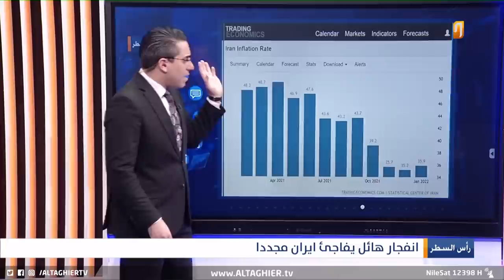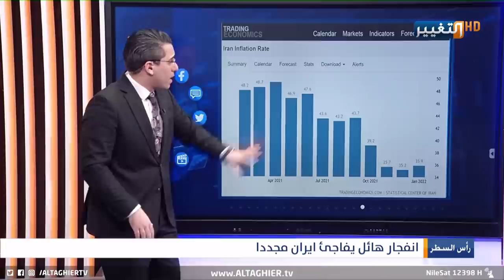هكذا اشتعلت الحرائق و الاختراقات في ايران مرة اخرى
موقع قناة التغيير الفضائية الالكتروني